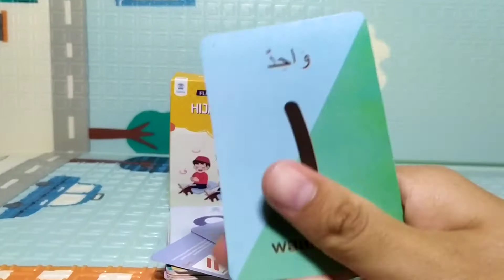flash card Hijaiyah Bulak balik